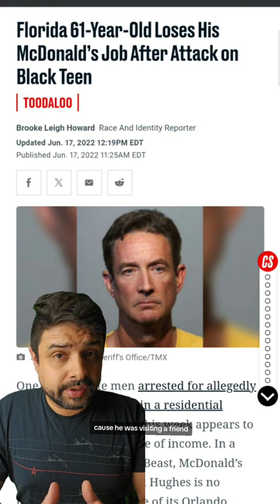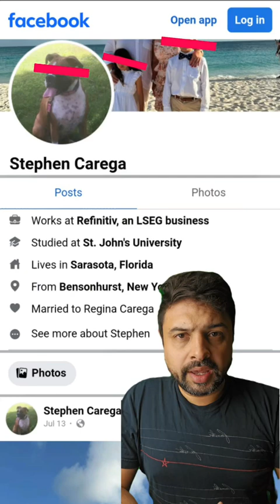YES!!! This still happens in your perfect little world 🌎 Motha..🤬!!!